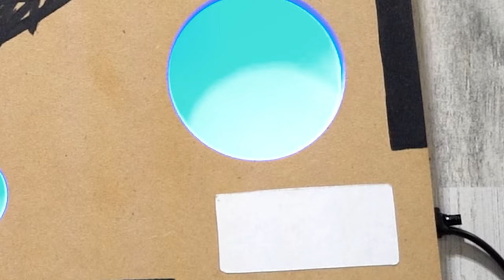Ink Master Yudel From Skin Design Tattoo's Brings Ink To Sneaker Con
In This Clip, Hype Dreams Catches Up With Tattoo Artist Yudel From Skin Design Tattoos. Yudel Talks His Venture With Two Jays & Urban Necessities, His Mentor Robert Pho, Being Incarcerated & Transforming His Life.